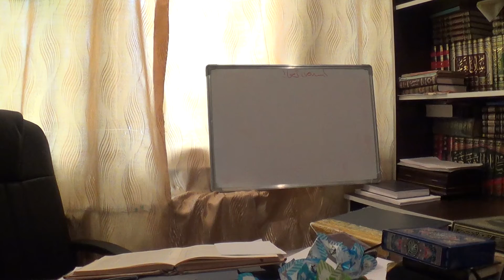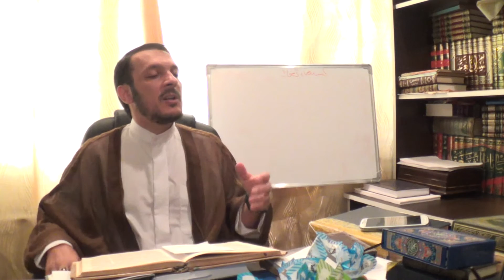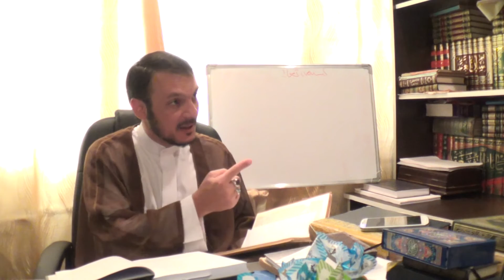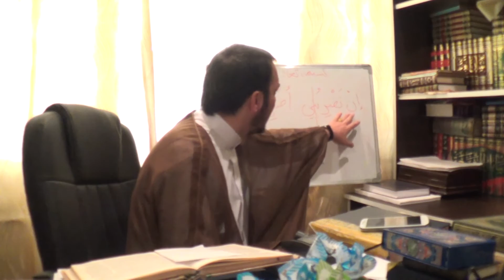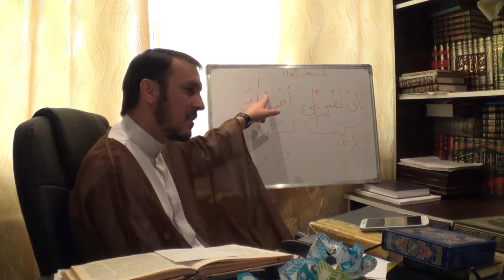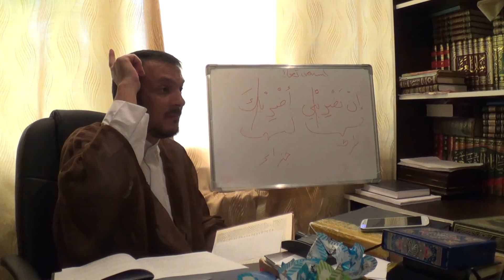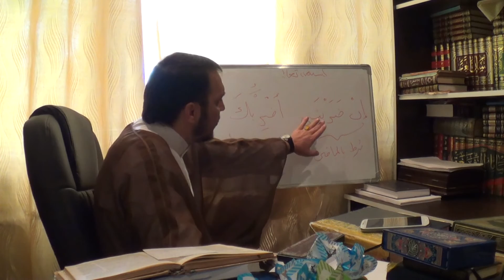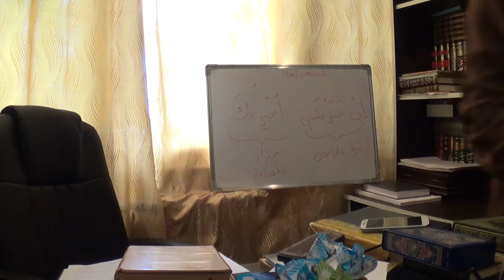Sheyx Niyazi - شرح العوامل فى النحو - درس 13